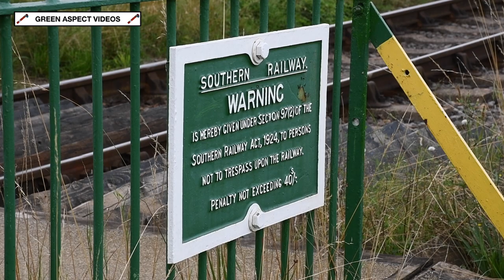Peckett Shuttle - 1788 on the Mid Hants Railway - 14/08/24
The Mid Hants Railway's 'Green' timetable for the 2024 season provides a two train service, consisting of one full line train that runs between Alresford and Alton, whilst a shuttle operates between Alresford and Ropley.

This timetable was in operation on Wednesday 14th August, with Peckett 0-4-0 Saddle Tank No. 1788 'Kilmersdon' taking charge of the shuttle service. The loco would haul a Southern Railway Bulleid coach and a baggage van on three round trips between Alresford and Ropley.

All scenes were captured on Wednesday 14th August 2024.

Timestamps:

00:00 Alresford
01:53 Bishops Sutton
03:37 Bighton
06:09 Northside Lane
08:14 Northside Crossing
09:55 Ropley